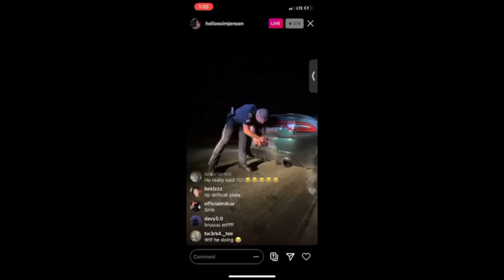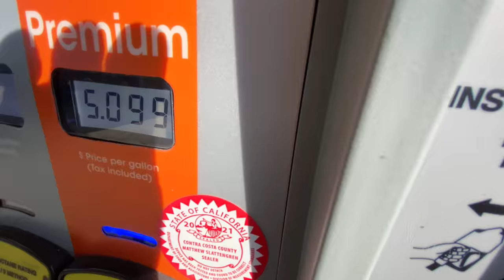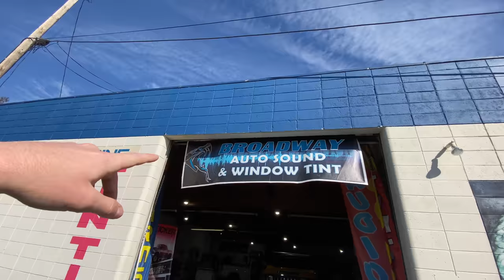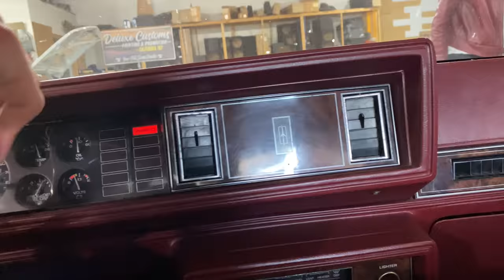PICKING OUT A WHOLE NEW SOUND SYSTEM FOR THE CUTLASS!!!